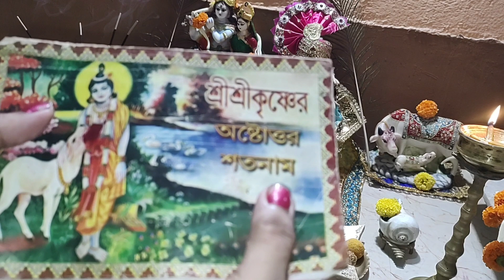পূর্ণিমাতে নাড়ুগোপাল ও রাধা কৃষ্ণের পূজা